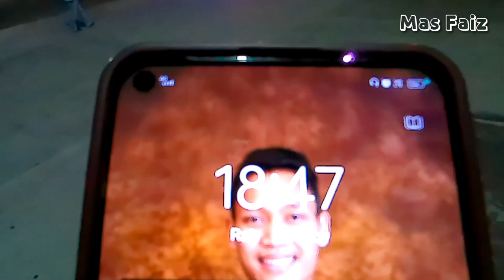Hunting Bus Menjelang Libur NATARU 2023 di Terminal Dukuh Salam Slawi